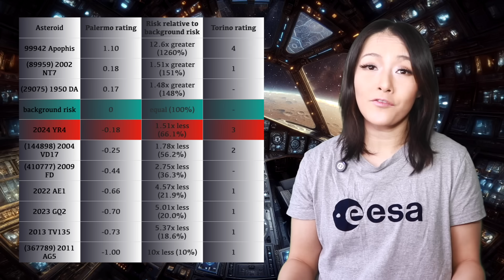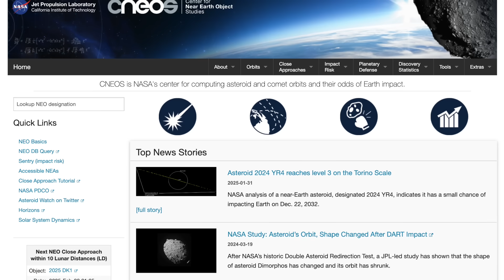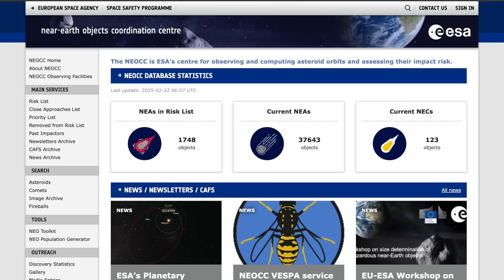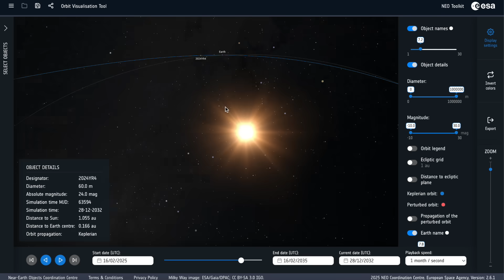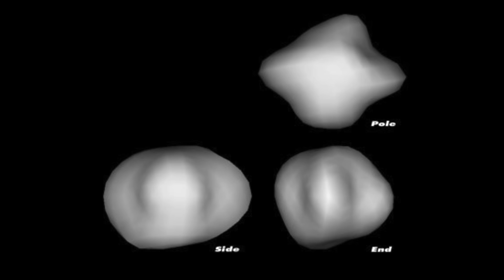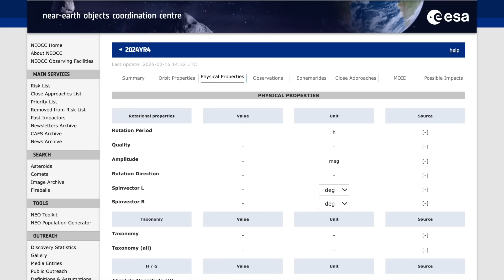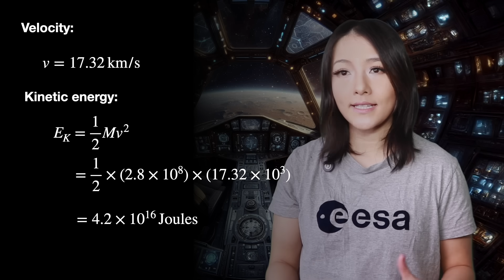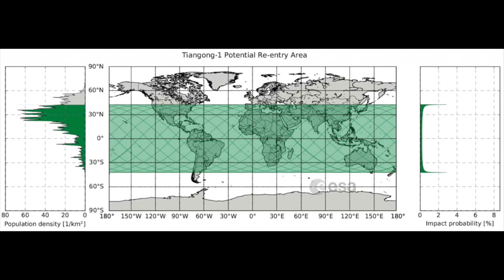Asteroid 2024 YR4 - Is Earth Really in Danger?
In this video we will address the serious topic of asteroid 2024 YR4 and the potential impact risk it poses to Earth.  Recent news and social media discussions have circulated widely, often with misinformation, and it's crucial to understand the facts based on scientific data.

Is asteroid 2024 YR4 a genuine threat?  While sensational headlines may cause alarm, I'm here to provide a measured and informed perspective.

In this video, we will examine the critical aspects of asteroid 2024 YR4, including:

Assessing the real impact risk with the Torino and Palermo Scales, debunking misleading information like claims of specific impact locations and exaggerated probabilities. I will guide you to the ESA NEOCC database, the authoritative resource for tracking near-Earth objects and assessing impact risks, empowering you to evaluate the information for yourself and help you understand orbital uncertainty. While the immediate threat from 2024 YR4 is currently considered low, it's vital to be aware of planetary defense strategies. We will briefly discuss potential mitigation techniques and the ongoing efforts to protect our planet from asteroid impacts.

Media credits:
Asteroid: ESA/Hubble/Calcada/Kornmesser
asteroid: ESO
Hubble: ESA
Outgassing: ESA/Hubble/Kornmesser/Christensen
ROSETTA: ESA
Tiangong-1 potential re-entry: ESA
Tiangong-1 predictions: Aerospace corporation

Special thanks to my YouTube Members:  Annex Celestial, Wheely Big Bike Trip, Steven Yee, Anders Welander, Bill Fratt, David Brant, John Lewis, Christopher Senn, Gregory McCoy, Nigel Draper, Jordan Workshop, Tom Organ, Rico, macgonzo & Vlad Cristian Eremia